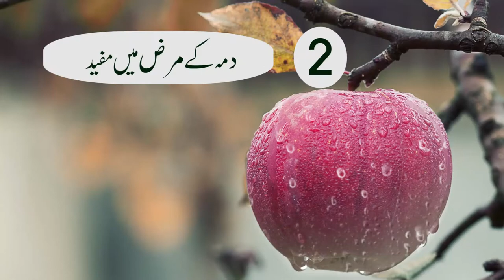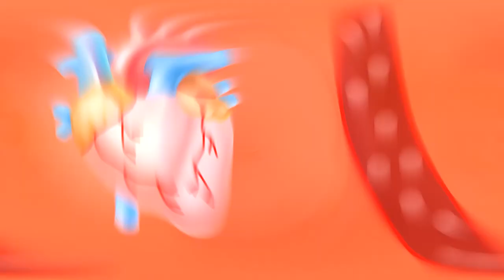Saib ke fayde in Urdu - Apple Benefits in Urdu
Saib ke fayde - Apple Benefits in Urdu ...Apples are one of the most popular fruits. They’re an exceptionally healthy fruit with many research-backed benefits. Here are 6 impressive health benefits of apples.

Watch the entire video to know about apple benefits.